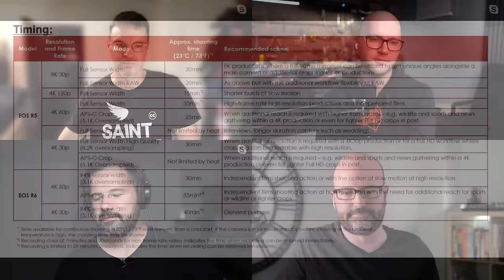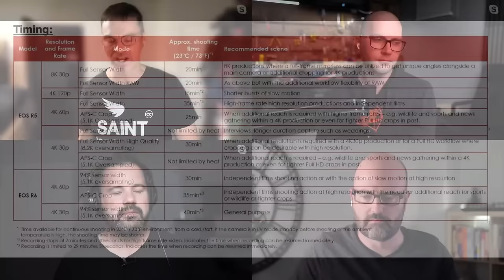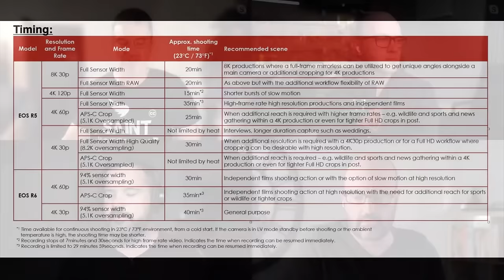EOS R5 & R6 (with Matthew Allard ACS): Camera & Flask Episode 75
The final specs and prices for both the Canon EOS R5 and R6 mirrorless cameras have been announced. It's now time to break it all down. There's so much to discuss and this won't just be a high level conversation. We also have a special guest on the episode today!

We've been studying all the white papers and are ready to go. We are going to dig deep into the nitty gritty of these cameras and get down to business!

In addition, believe it or not, there are already rumors about new firmware features coming to both cameras. We'll cover those as well and also also have a chat about the new rumors related to THE UNICORN camera.

Grab a drink (leaded or unleaded), and join in the Camera & Flask  chat with your comments and opinions.

Products discussed in this episode...

Canon EOS R5, R6 & RF Lenses

YOUR HOSTS...

JEM SCHOFIELD
Jem is a producer, DP, educator and the founder of theC47 (a full service production company that focuses on video production, filmmaking, consulting & education). He spends his time producing content, educating others and otherwise being almost borderline obsessed with cameras and lighting.

CALEB PIKE
Caleb is the founder of DSLR Video Shooter where he creates tutorials and reviews for filmmakers and YouTubers. Before going full time on Youtube, Caleb was a camera operator in Chicago shooting corporate video and documentary work.

BEN BARDEN
Ben is a professional commercial photographer, award-winning filmmaker, teacher and location manager/scout. Specializing in tourism, food and drink, rope access, aerial, offshore, lifestyle, interiors, landscape, travel and architecture.

SOME OF theC47's FAVORITE STUFF...

COLLABORATION
FRAME.IO
Video review & collaboration, solved!

FujiFilm X-T3

FujiFilm X-T4

16MM F/2.8 WR LENS

23MM F/2 WR LENS

35MM F/2 WR LENS

50MM F/2 WR LENS

56MM F/1.2 LENS

LAOWA 9MM ZERO-D LENS

18-55MM F/2.8-4 LENS

Matthews Infinity Arm

Aputure 120DII

Aputure MC